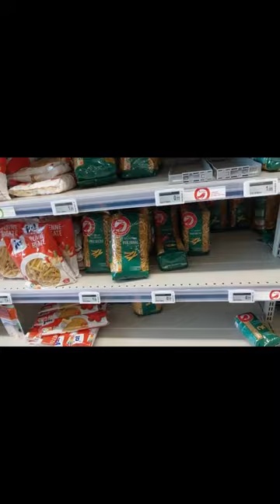Supermarket shopping in Luxembourg trailer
New Video in Channel